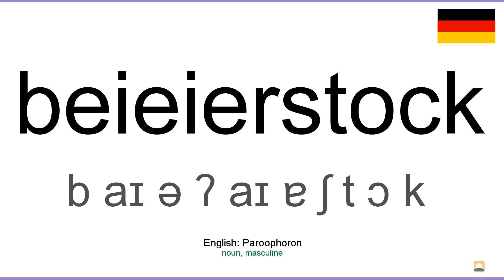How to pronounce: Beieierstock (German)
How to pronounce beieierstock in german
Wie beieierstock ausgesprochen Deutsch
Die deutsch aussprache von dem wort beieierstock.
Cómo pronunciar beieierstock en aleman
Comment prononcer beieierstock en allemand
Come pronunciare beieierstock in tedesco